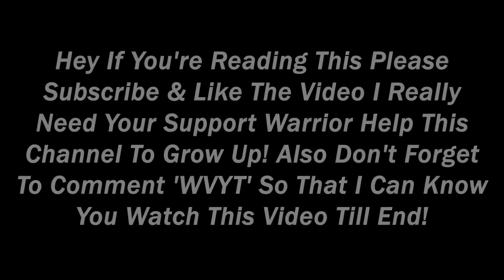Season 7 Leaks | Next Mythic? | Switchblade X9 | CODM 2022 | COD Mobile | Warrior Vision YT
In the last don't forget to watch the video till the end. Thank u, buddy !! Support me !!

xxxxxxxxxxxxxxxxxxxxxxxxxxxxxxxxxxxxxxxxxxxxxxxxxxxxxxxxxxxxxxxxxxxx

xxxxxxxxxxxxxxxxxxxxxxxxxxxxxxxxxxxxxxxxxxxxxxxxxxxxxxxxxxxxxxxxxxxx

xxxxxxxxxxxxxxxxxxxxxxxxxxxxxxxxxxxxxxxxxxxxxxxxxxxxxxxxxxxxxxxxxxxx

xxxxxxxxxxxxxxxxxxxxxxxxxxxxxxxxxxxxxxxxxxxxxxxxxxxxxxxxxxxxxxxxxxxx

xxxxxxxxxxxxxxxxxxxxxxxxxxxxxxxxxxxxxxxxxxxxxxxxxxxxxxxxxxxxxxxxxxxx

CODM SECRET GUIDE
CALL OF DUTY MOBILE TIPS AND TRICKS
CALL OF DUTY MOBILE SECRET TIPS AND TRICKS
HOW TO GUNFIGHT CALL OF DUTY MOBILE
HOW TO WIN EVERY GUN FIGHT IN CODM
HOW TO KILL ENEMY IN CLOSE RANGE WITH SNIPER
HOW TO KILL ENEMY FAST
BEST SNIPER IN COD MOBILE
DLQ BEST GUNSMITH
LOCUS BEST GUNSMITH
ARTIC. 50 BEST GUNSMITH
TIPS AND TRICKS TO BECOME PRO IN COD MOBILE
COD MOBILE GUNSMITH GLITCH
COD MOBILE GUNSMITH BUG
COD MOBILE NINJA
COD MOBILE BOMB GLITCH
COD MOBILE NEW GLITCH BEST COD MOBIL GLITCH NEW BUG
HOW TO GET FREE ROYALE PASS IN COD MOBILE
HOW TO GET THIS IN COD MOBILE
how to play zombies on call of duty mobile

xxxxxxxxxxxxxxxxxxxxxxxxxxxxxxxxxxxxxxxxxxxxxxxxxxxxxxxxxxxxxxxxxxxx